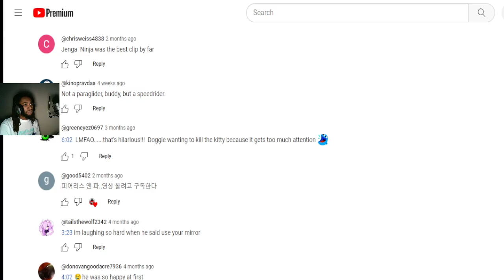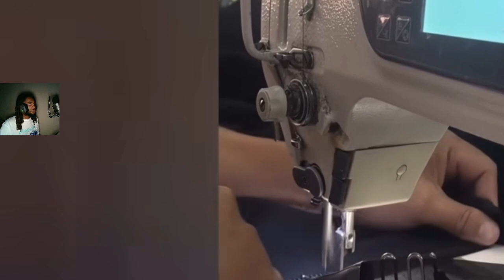Satisfying Videos Compilation 2023 / Amazing People And Tools / Creative Machines #163 REACTION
Video Here!!

Mixtape🔥 “MistaUnderrated”